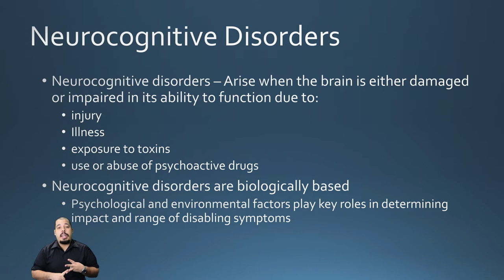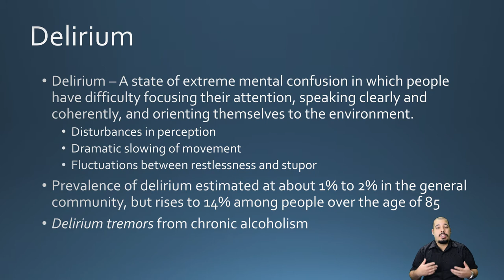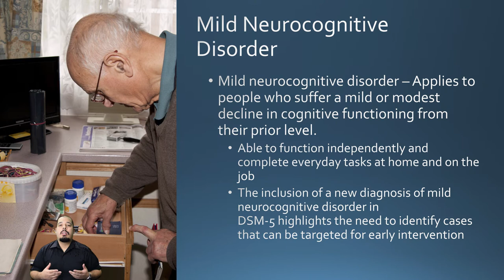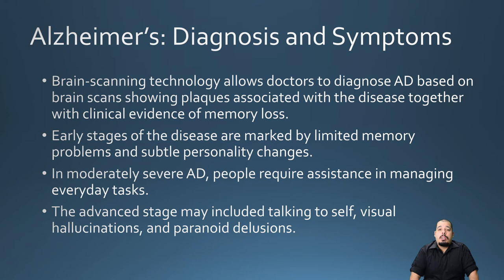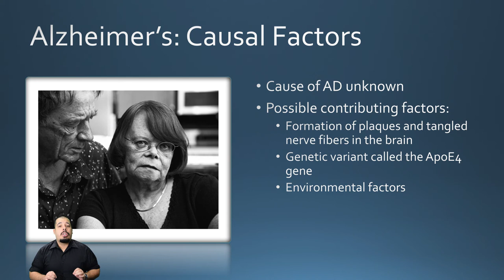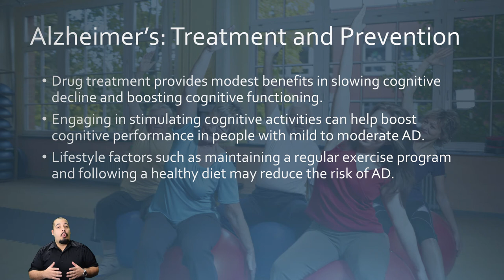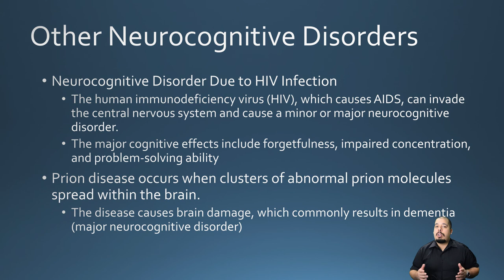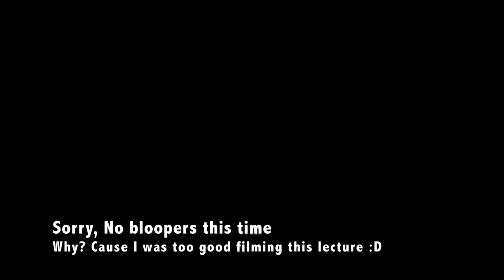Abnormal Psychology Chapter 14 Lecture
Professor Vallejo's lecture on abnormal psychology using chapter 14 of Abnormal Psychology in a Changing World by Nevid, Rathus, & Greene.

To download the powerpoint presentation, click the link below and select the chapter 14 powerpoint: